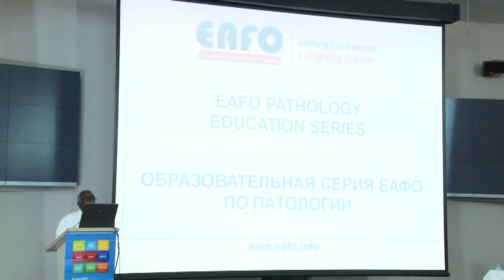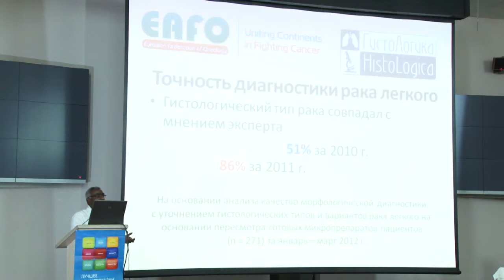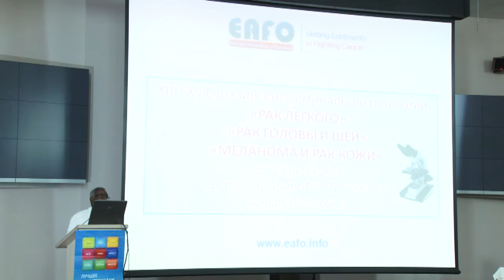Образовательная серия EAFO по патологии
Субраманиан Сомасундарам (Москва)
Конференция «Лучшее по материалам международных симпозиумов и конгрессов 2013»
(28-30 июня 2013 г., Сочи)